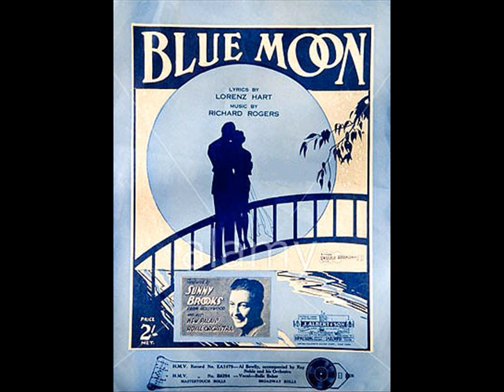Layton & Johnstone - Blue Moon (1935)